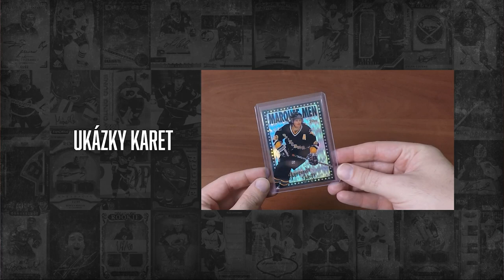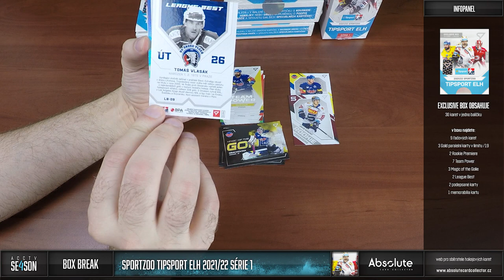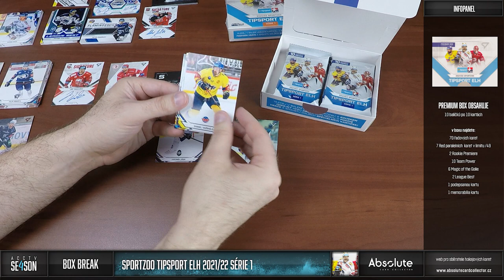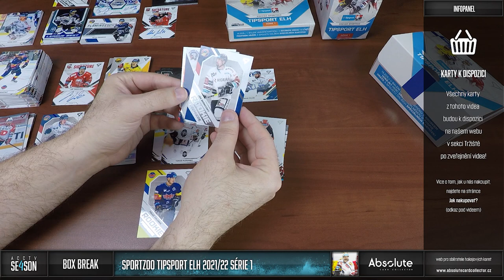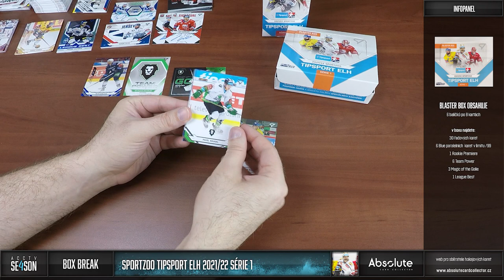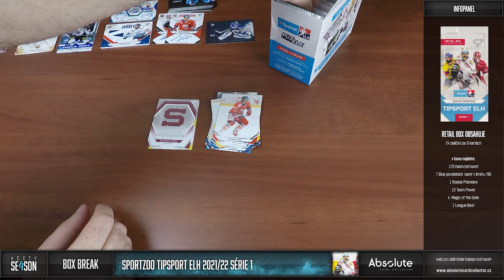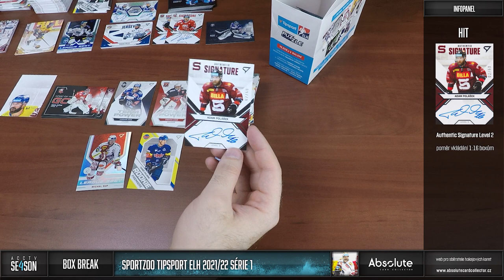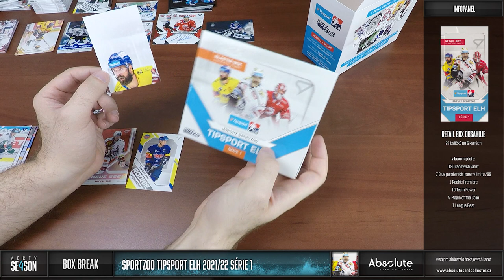ACCTV 4 - 11. epizoda: Box Break SportZoo ELH 21/22 Série 1 - Exclusive, Premium, Blaster a Retail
Máme tu první extraligový počin od slovenské společnosti SportZoo. Postupně se podíváme na všechny typy boxů. Čeká nás nejlákavější Exclusive box, potom Premium, Blaster a Retail. Uděláme si takový přehled toho, co v jednotlivých boxech můžete najít.

Každý měsíc soutěžíme o jeden box! Můžete se účastnit pod jakýmkoliv videem vydaným v daný měsíc. Za každý podmínky splňující komentář pod videi získáte jednu pozici do losování o Hobby box UD MVP 2021/22! Soutěžit můžete do 10. dne následujícího měsíce. Na začátku dubna pak vybereme vítěze v pořadu 22 minu. Další 2 soutěžící získají poštovné zdarma na jednu transakci v následujícím měsíci.

Karty z breaku budou k dispozici den po vydání videa (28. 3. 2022) na našem webu Řadové karty formou kup teď od 6 Kč a vše ostatní v aukci od 25 Kč. Pro nákup nepotřebujete placený účet. Stačí vám FREE.

Jak nakupovat?